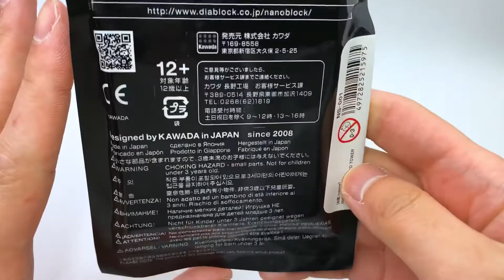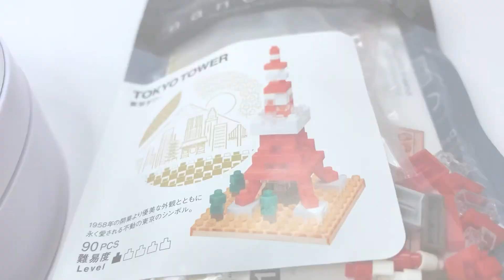ナノブロック 東京タワー 日本 観光 組み立て / nanoblock TOKYO TOWER JAPAN NS_001 build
ナノブロックの